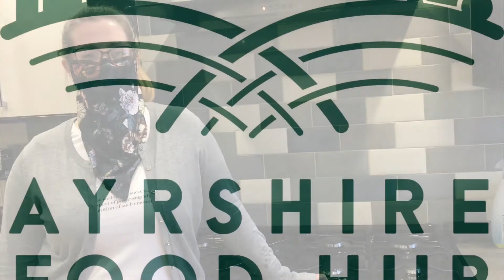Burns Night Special - Haggis, Neeps & Tatties w/ Whisky Sauce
We've taken the famous dish and given it a lift to help you celebrate Burns Night in style. Head Chef, Chris,  shares some tips and tricks to elevate your haggis, neeps and tatties to restaurant standard.

Stuart Lyon has also provided renditions of Burns' works that are sure to get you in the mood for a wee dram, all in the name of one of Ayrshire's favourite sons.